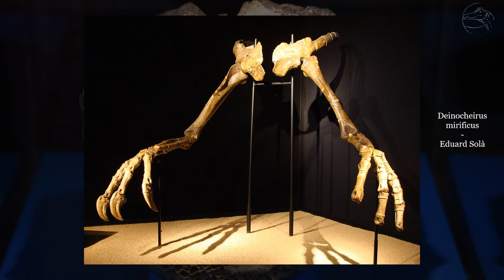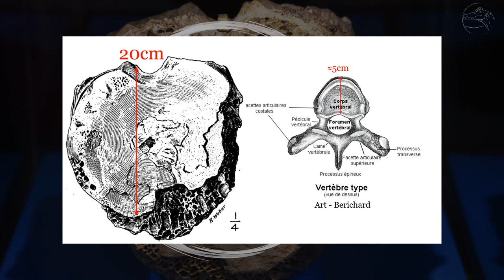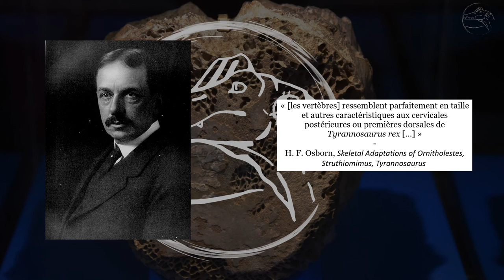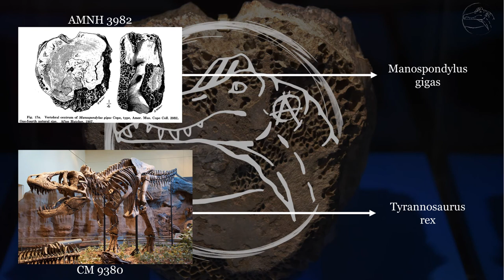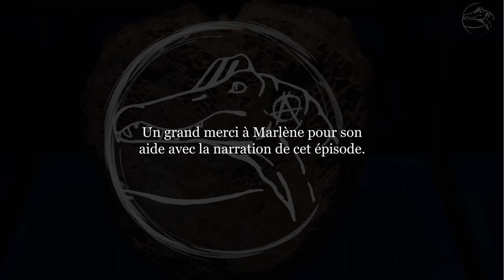Épisode 2 : Manospondylus gigas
Deuxième vidéo de la chaîne, consacrée à un taxon peu connu : Manospondylus gigas. Préparez-vous à un twist concernant ce dinosaure !

A bientôt !
Sources :
Breithaupt, B. H.; Southwell, E. H.; Matthews, N. A., "In Celebration of 100 years of Tyrannosaurus rex: Manospondylus gigas, Ornithomimus grandis, and Dynamosaurus imperiosus, the Earliest Discoveries of Tyrannosaurus rex in the West", Abstracts with Programs; 2005 Salt Lake City Annual Meeting, Geological Society of America, vol. 37, n°7, 15 octobre 2005, p. 406

Breithaup, B. H., ELIZABETH H. Southwell, and NEFFRA A. Matthews, "Dynamosaurus imperiosus and the earliest discoveries of Tyrannosaurus rex in Wyoming and the West." Late Cretaceous Vertebrates from the Western Interior: Bulletin vol.35, n°35, 2006, p. 257.

Hatcher (John Bell), "The Ceratopsia", Monographs of the United States Geological Survey, vol. 49, 1917, p. 113–114

Osborn, (Henry Fairfield), "Skeletal adaptations of Ornitholestes, Struthiomimus, Tyrannosaurus", Bulletin of the American Museum of Natural History, vol. 35, n°43, 1917, p. 733–771

Taylor (Mike), “So why hasn't Tyrannosaurus been renamed Manospondylus?”[En ligne], The Dinosaur FAQ [page consultée le 21 avril 2021].

Breithaupt, B., E. Southwell, and N. Matthews, "Wyoming’s Dynamosaurus imperiosus and Other Early Discoveries of Tyrannosaurus rex in the Rocky Mountain West." Tyrannosaurus rex, the Tyrant King, 2008, p. 57-61.

Stebbing, T. R. R., Zoological Nomenclature: International Rules and others. Journal of the Linnean Society of London, Zoology, vol.29, n°191, 1905, p.325–336.

Valéry Malécot, Les règles de nomenclature - Histoire et fonctionnement, Biosystema, Société Française de Systématique, pp.41-76, 2008.